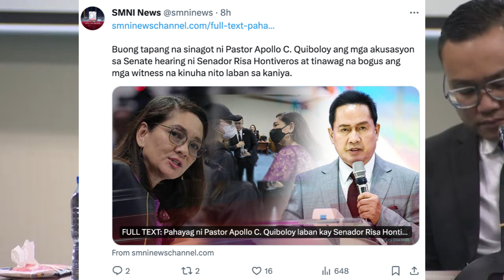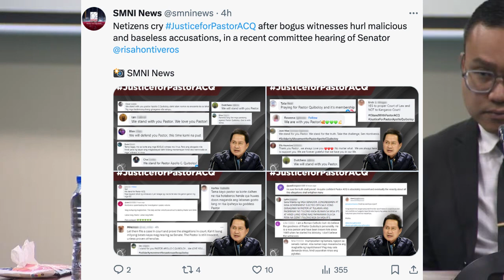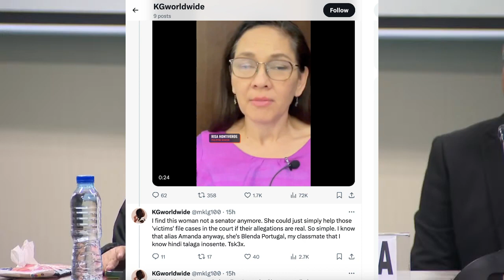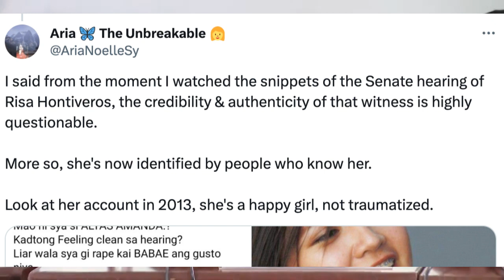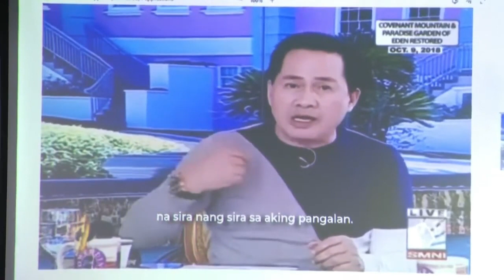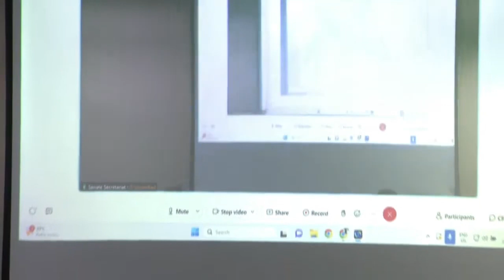'Predator’ Apollo Quiboloy’s Trolls Doxxed Witness ‘Amanda’, Calling Her ‘Pokpok’, ‘Bogus’, ‘Liar’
Alleged ‘Sexual Predator’ Apollo Quiboloy’s Supporters and Trolls Doxxed Senate Witness ‘Amanda’, Calling Her ‘Pokpok’, ‘Bogus’, ‘Liar’